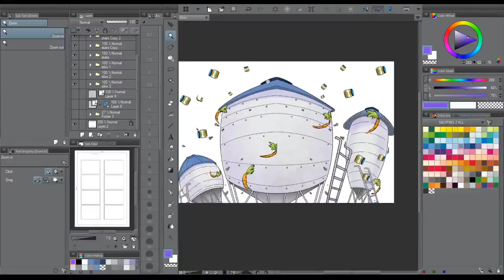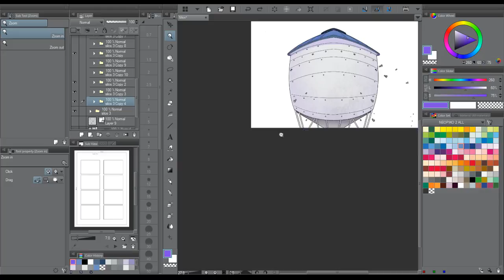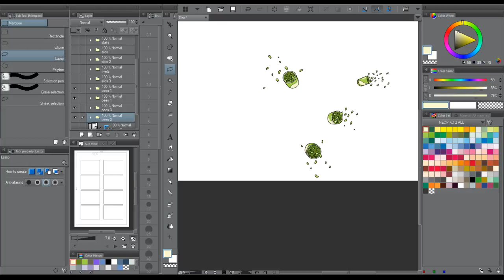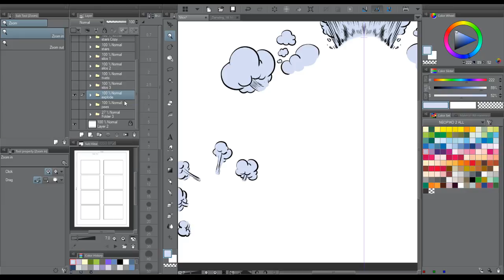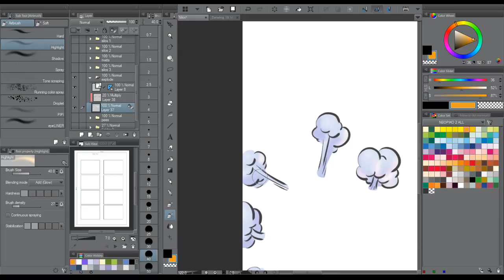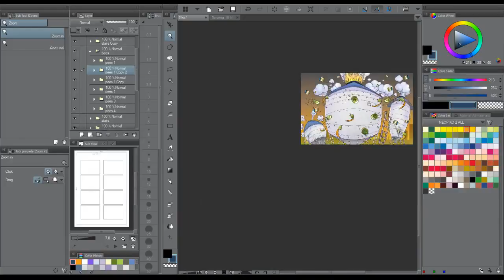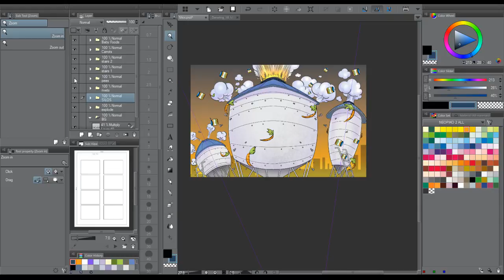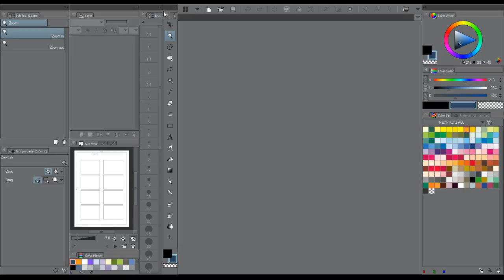Finishing drawing 3 (COLORING): Silos Explode!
Commisions
Work in progrees in illustration
ClipArtStudio EX